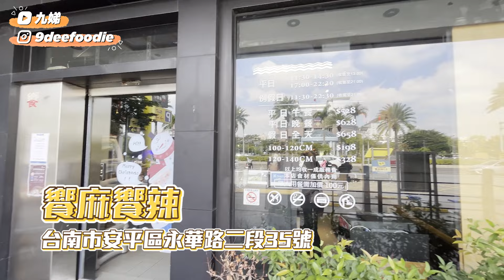【吃到飽】台南最強Buffet！麻辣鍋界王者！饗麻饗辣！活跳蝦無限供應☺｜九娣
這樣的品質＋食材 😍
午餐１人只要528元+10％
台南人太幸福了啦！！💗

營業時間：中午11:30–14:30，晚上17:00–22:30（最晚收客至21:00）
價格：平日午餐528元/人、平日晚餐628元/人、假日全天658/人
（以上價格需加收10%服務費）

00:00 【精彩預告】
00:15【正片開始】
00:41【環境介紹】
00:54【食材介紹】
03:32【吃播開始】
04:30【濕式熟成雪花牛】
04:41【濕式熟成牛胸腹肉】
05:08【安格斯霜降牛】
05:38【科草豬大雪花】
05:50【特選梅花豬】
06:03【竹蛤/虱目魚皮】
06:19【活跳蝦/龍膽頭】
07:30【螃蟹】
07:52【內臟類】
08:51【櫻桃鴨】
09:05【小羔羊】
09:32【草莓法式薄餅】
10:25【小總評 個人口味不代表大家】

持續增加中 九 娣 努 力 吃